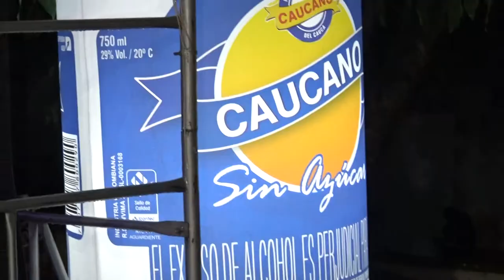Caucano Parranda del fin de año El Bordo Cauca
Así se vivió la CaucanoParranda en El Bordo Cauca este sábado con la Orquesta Vía Libre y Gloria Camilo